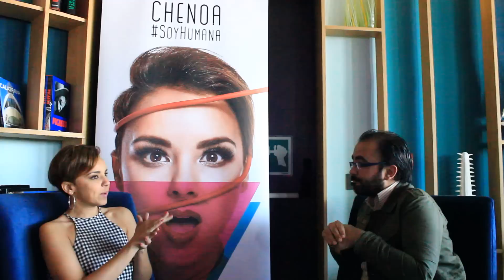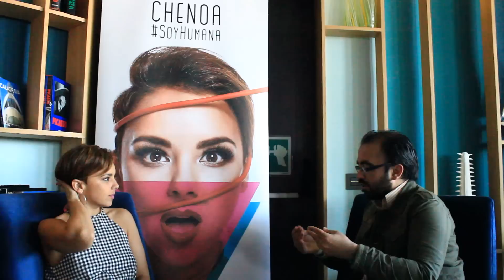CHENOA | REEDICIÓN ENTREVISTA "SOY HUMANA" | TU CARA ME SUENA| DICIEMBRE 2016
Entrevista: DAVID FRAILE
Cámara: CRSITINA SÁNCHEZ MORENO